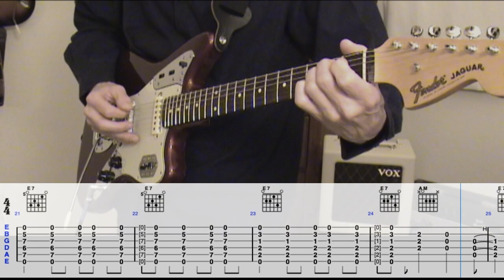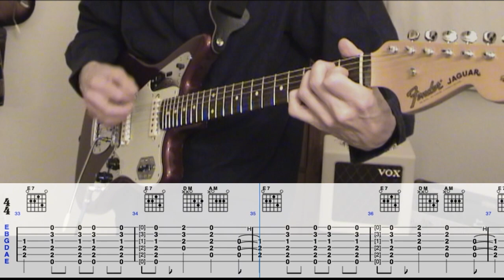CCR - Born On The Bayou - Guitar Lesson With Tabs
Quick play thru of Born On The Bayou by Creedence Clearwater Revival. Lesson covers lead and rhythm with scrolling guitar tabs and chord diagrams. This is an older video with guitar tabs added.
NOTE: AM = A Major and Am = A minor